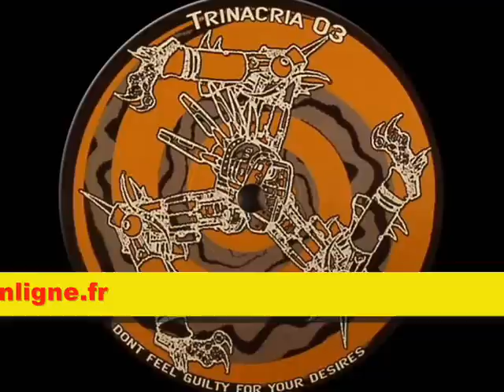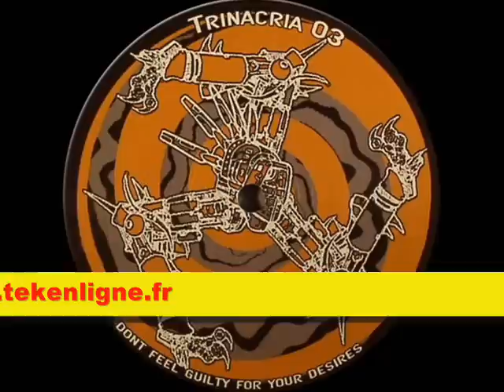Trinacria 03 - Hesed + Vikkei + Teknoseeker + Contergan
Vinyle acid-core acid-trance par Hesed + Vikkei + Teknoseeker + Contergan
Trinacria 03